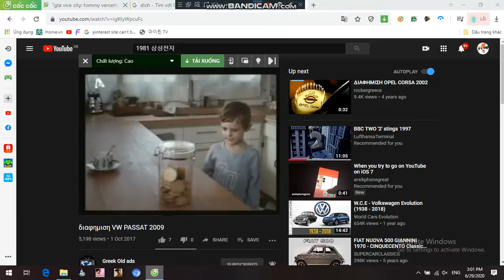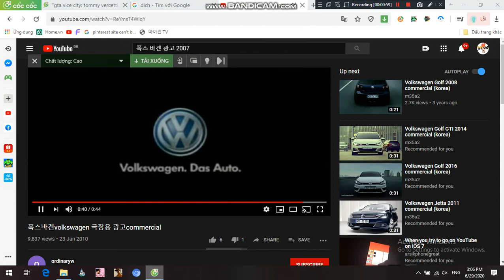Every Recommended Commerical Country Logos. (2020-06-29). is Brian Lobson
is Simple how make the commerical logos.